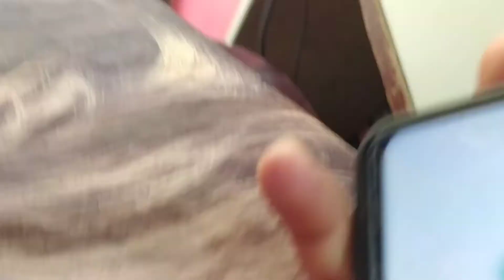Best Hair cut 2021 Step By Step skin fade Tutorial (barber tutorial)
new hair cut 2021 best hair cut